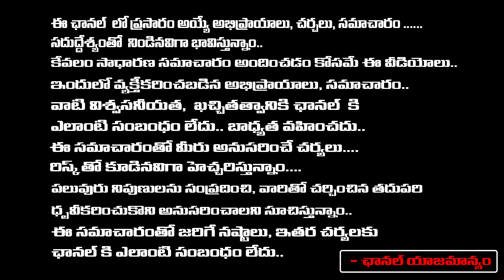KCR Shocking Comments On Bajrang Dal | Bajrang Dal Banned | Sampradaya TV